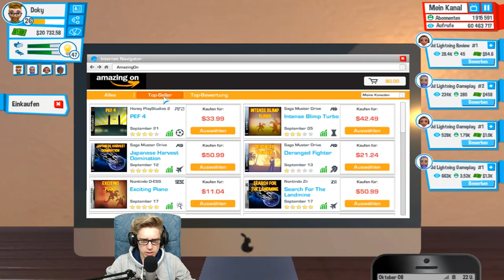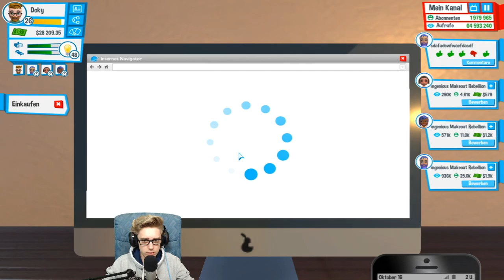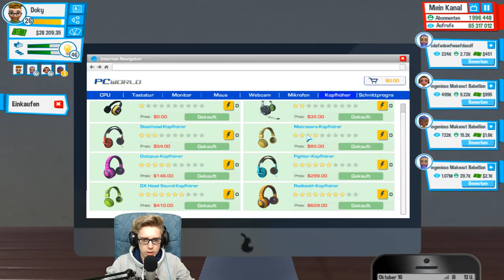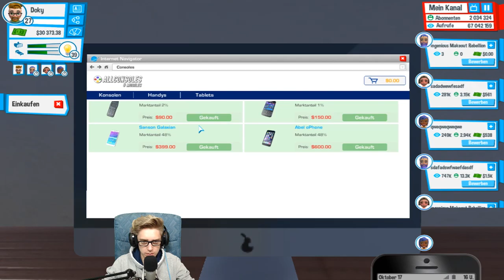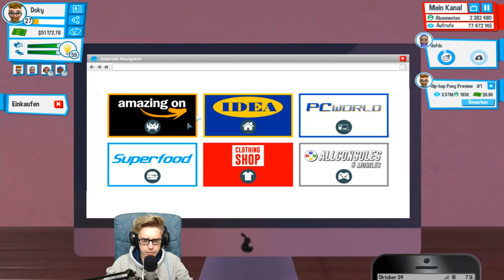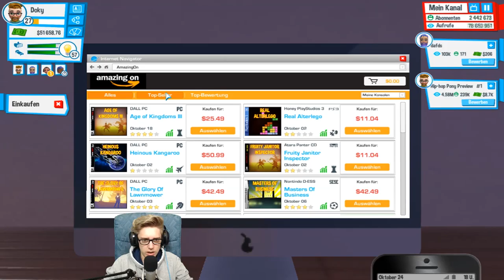YouTubers Life [14] ☕ Krasse Produktionssteigerung | Doky